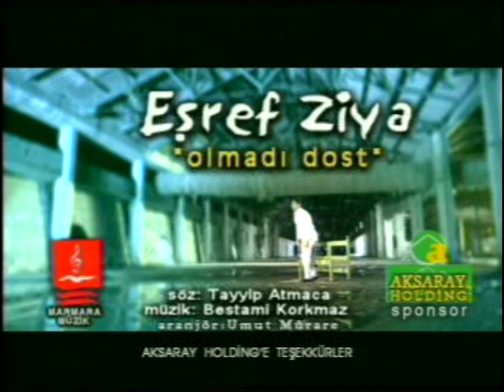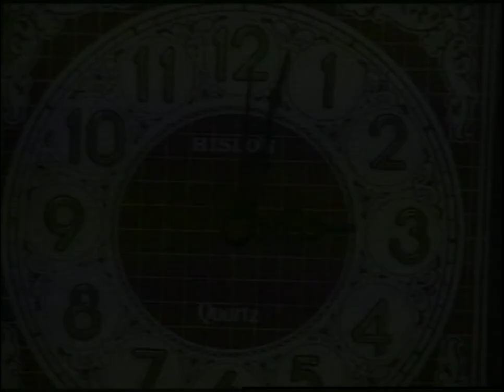MARMARA'DAN KLİPLER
1-UĞUR ARSLAN DENİZ FENERİ 0:00
2-EŞREF ZİYA OLMADI DOST 4:55
3-UĞUR ARSLAN ER MEKTUBU 9:36
4-GRUP YANKI DAĞLAR HEY 15:00
5-AKIN AKINTÜRK-- YARINA DAİR        18:25